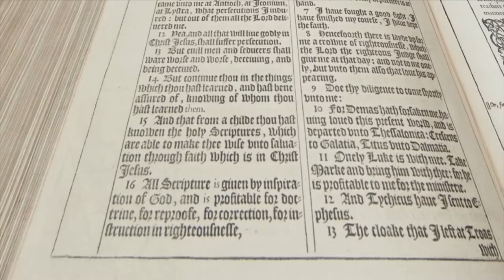Ron and Judy Smith